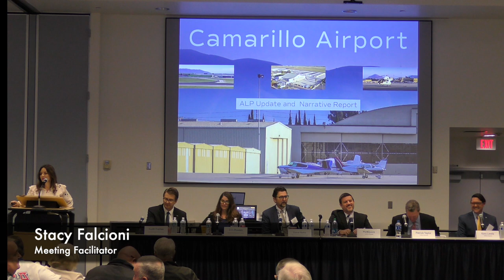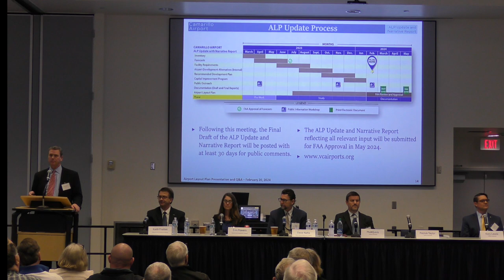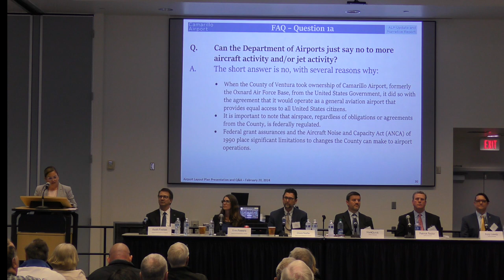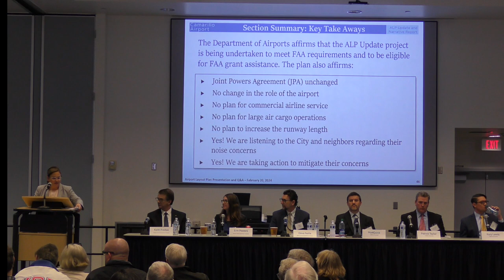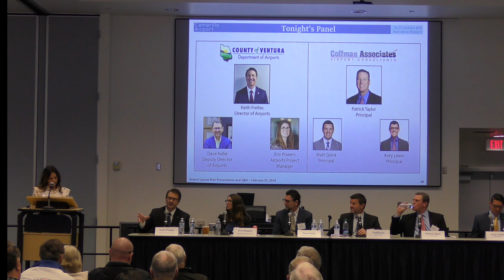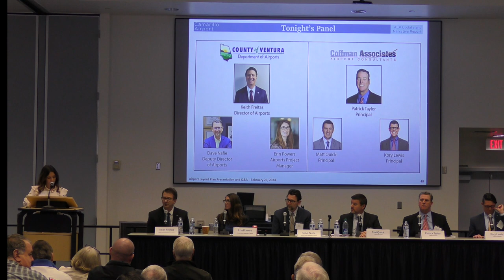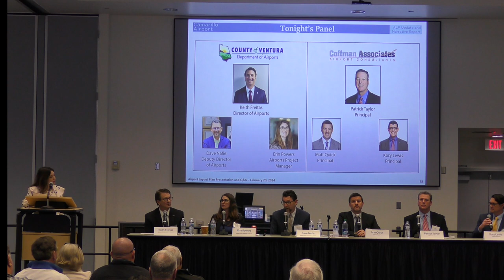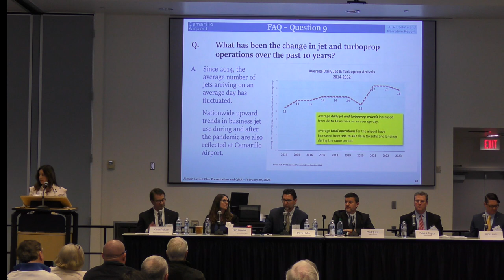Camarillo Airport - ALP Update Q&A February 20, 2024